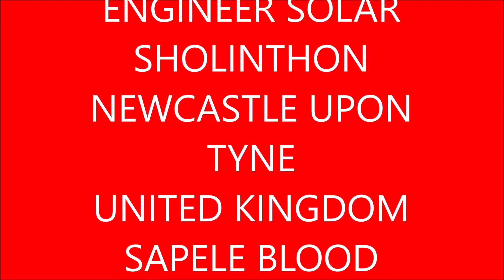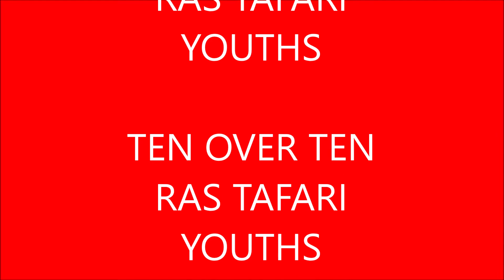BOOGIE DOWN DANCE DEEP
DJ/MC COMEDIAN  10/10 PLAYING LATEST AND STILL STREAMING AFRICAN AFRO BEATS & YARNINGS, REGGAE, DANCEHALL, BASHMENT, DUB, POP, HIP HOP, SOUL, RAP AND R&B.
DJ/MC TEN OVER TEN POWER OF ENTERTAINMENT WORLDWIDE.
24 hours LIVE BROADCAST nonstop mix via links below FREE WITH WIFI!!!
NOTE!
1 HOUR 60MB YOUR DATA PLAN.
Jah Ras Tafari Leads The Way Emperor Haile Selassie 1 Addis Ababa Ethiopia

Promoting Top and Upcoming Artist Worldwide.
Donate by contacting The President Ras Tafari Youths Tunkan Family Worldwide.
President Ambassador Leader Ras Kess Majemite aka The Ogbonge Doctor 10/10. Emperor of Youths Worldwide.
FACEBOOK: TenovertenTv/Radio, community talent hunt, Sapele Hunt.
SOUNDCLOUD: 10/10 RAS TAFARI YOUTHS TUNKAN FAMILY
SNAP CHAT: PRESIDENT AMBASSADOR 10/10
This Mix is for all the Lovers of African Afro Beats & Yarnings, Reggae, Dancehall, Bashment, Dub, Pop, Hip Hop, Soul, Rap and R&B. Pan African, African American, African British, African Caribbean, African Australia, African Asia and  Ras Tafari Youths Tunkan Family Worldwide. We preach Truth, Love, and Peace with our live to save the lives of people Worldwide with the power of Entertainment.
We fight against liars, hate, destruction and killing. One Love we keep us together.
The SUN is our God (Ovaranwen  Ngboisi) YESHUA HA MASHIYAHKH JAHRASTAFARI.
Emperor Haile Selassie 1 Addis Ababa Ethiopia  Ras Tafari Makonnen 17 Hamle 1884 Jah Ras Tafari Leads the way.
TRACK LIST
Ten Over Ten  power of Entertainment Newcastle upon Tyne
Ras Tafari Youths Tunkan Family
BOOGIE DOWN DANCE DEEPP.